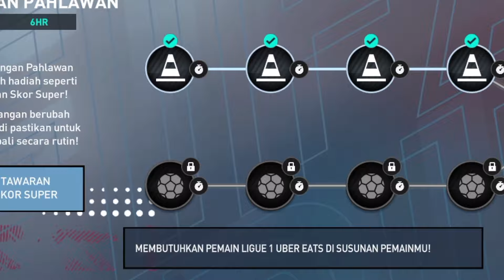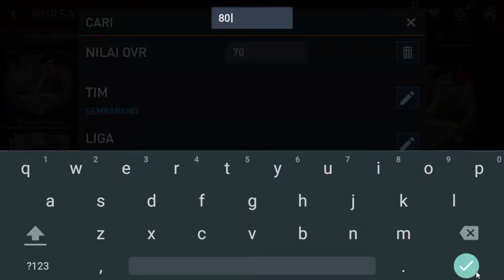CARA MEMBUKA SEMUA TANTANGAN PAHLAWAN EVENT HEROES JOURNEY CARA KLAIM PEMAIN HEROES - FIFA MOBILE 22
BOCORAN STARPASS & PEMAIN WEEK 5 ADA RONALDO,MODRIĆ,VINI JR EVENT FIFA WORLD CUP™ - FIFA MOBILE 22
107 OVR RONALDO!! NEW EVENT WINTER FEST OFFICIAL LEAKS FIFA MOBILE 22| WORLD CUP PLAYER FIFA MOBILE
BOCORAN STARPASS TERBARU PEMAIN GRUP WEEK 5 - FIFA MOBILE 22
BOCORAN STARPASS BARU DAN PEMAIN WEEK 5! EVENT BARU WINTER FEST
CARA MENDAPATKAN TOKEN PROGRAM & PEMAIN PROGRAM 106 BUG EVENT FIFA WORLD CUP™ 2022 - FIFA MOBILE 22
BURUAN KLAIM CARA DAPATKAN PEMAIN PROGRAM,PERMATA & STAR PASS EVENT FIFA WORLD CUP™ - FIFA MOBILE 22
CARA CEPAT MENGUMPULKAN DAN MENDAPATKAN PERMATA/GEMS GRATIS DI GAME FIFA MOBILE 2022
CARA MENDAPATKAN PEMAIN PROGRAM,PEMAIN TOTT 108 & C.RONALDO EVENT FIFA WORLD CUP™ - FIFA MOBILE 2022
CARA MENDAPATKAN PEMAIN PROGRAM,TOTT & STAMINA PERINGKAT EVENT FIFA WORLD CUP™ 2022 - FIFA MOBILE 22
CARA MENDAPATKAN PEMAIN PROGRAM 107, TOTT 108 & POIN HADIAH EVENT FIFA WORLD CUP™ - FIFA MOBILE 2022
CARA MENDAPATKAN PEMAIN PROGRAM,PERMATA,TOTT & TOKEN PROGRAM EVENT FIFA WORLD CUP™ - FIFA MOBILE 22
CARA MENDAPATKAN PERMATA & PEMAIN TOTT 108 GRATIS DI EVENT FIFA WORLD CUP™ 2022 - FIFA MOBILE 22
CARA MENDAPATKAN PERMATA/GEMS & PEMAIN TOTT 108 GRATIS EVENT FIFA WORLD CUP™ 2022 - FIFA MOBILE 22
CARA CEPAT JUAL PEMAIN EVENT FIFA WORLD CUP™ - CARA CEPAT MENJUAL PEMAIN YANG SUSAH LAKU FIFA MOBILE
CARA CEPAT JUAL PEMAIN FIFA 22 MOBILE !! FIFA MOBILE INDONESIA
CARA MENDAPATKAN STADION, PEMAIN PROGRAM 106, PEMAIN TOTT 108 GRATIS EVENT WORLD CUP™ FIFA MOBILE 22
CARA MENDAPATKAN RONALDINHO 107 & PEMAIN TOTT 108 EVENT FIFA WORLD CUP™ 2022 - FIFA MOBILE 2022
CARA MENDAPATKAN PEMAIN PROGRAM CR7, NEYMAR JR, JAIRZINHO & SON EVENT FIFA WORLD CUP™ FIFA MOBILE 22
BUG CARA MENDAPATKAN CR7,SON,NEYMAR JR & POIN JAMINAN 4 EVENT FIFA WORLD CUP™ 2022 - FIFA MOBILE 22
CARA MENDAPATKAN C. RONALDO, NEYMAR JR & POIN JAMINAN 4 DI EVENT FIFA WORLD CUP™ - FIFA MOBILE 2022
CARA MENDAPATKAN C. RONALDO & POIN JAMINAN 4 EVENT FIFA WORLD CUP™ - PEMAIN PROGRAM FIFA MOBILE 2022
CARA MENDAPATKAN PEMAIN PROGRAM & PERMATA/GEMS GRATIS DI EVENT FIFA WORLD CUP™ 2022 - FIFA MOBILE 22
CARA MENDAPATKAN PEMAIN TOTT 108 & PEMAIN PROGRAM 106 EVENT FIFA WORLD CUP™ 2022 - FIFA MOBILE 2022
CARA MENDAPATKAN PEMAIN PROGRAM DAN STADION GRATIS DI EVENT WORLD CUP FIFA MOBILE 22
CARA MENDAPATKAN PERMATA/GEMS LOKET TIKET LEVEL 20 GRATIS❓EVENT FIFA WORLD CUP™ 2022 FIFA MOBILE 22
BURUAN LOGIN❗CARA MENDAPATKAN PERMATA/GEMS GRATIS DI EVENT FIFA WORLD CUP™ 2022 - FIFA MOBILE 22
CARA MENDAPATKAN PEMAIN TOTT GRATIS EVENT WORLD CUP 2022 FIFA 2022 MOBILE | FIFA MOBILE 22 INDONESIA
CARA MENDAPATKAN STAMINA PERINGKAT & PEMAIN PROGRAM GRATIS EVENT FIFA WORLD CUP™ 2022 FIFA MOBILE 22
CARA MENDAPATKAN STAMINA PERINGKAT & PEMAIN TOTT GRATIS DI EVENT FIFA WORLD CUP™ 2022 FIFA MOBILE 22
TIPS CARA MAIN PERINGKAT AKHIR PEKAN AGAR MANCAPAI RANK 1% - KLAIM PEMAIN PROGRAM - FIFA MOBILE 2022
CARA CEPAT MENGUMPULKAN DAN MENDAPATKAN KOIN FIFA MOBILE
CARA MENDAPATKAN PEMAIN TOTT & POIN JAMINAN 3 GRATIS DI EVENT FIFA WORLD CUP™ 2022 - FIFA MOBILE 22
CARA MENDAPATKAN 2 PEMAIN TOTT & PEMAIN PROGRAM GRATIS DI EVENT FIFA WORLD CUP™ 2022❗FM 2022
CARA MENDAPATKAN MORIENTES & KUNCI PAHLAWAN GRATIS DI EVENT PERJALANAN PAHLAWAN - FIFA MOBILE 2022
CARA MENDAPATKAN KUNCI PAHLAWAN EVENT PERJALANAN PAHLAWAN KLAIM PEMAIN HEROES GRATIS❗FIFA MOBILE 22
CARA MENDAPATKAN SEMUA PEMAIN HEROES JOURNEY FIFA 2022 MOBILE | FIFA MOBILE 22 INDONESIA
CARA MENDAPATKAN PEMAIN PROGRAM & PEMAIN TOTT PERINGKAT AKHIR PEKAN FIFA WORLD CUP™ - FIFA MOBILE 22
CARA MENDAPATKAN PEMAIN PROGRAM & PEMAIN TOTT GRATIS DI EVENT PERINGKAT AKHIR PEKAN - FIFA MOBILE 22
CARA MENDAPATKAN PEMAIN TOTT & PEMAIN PROGRAM GRATIS EVENT TUR LIGA FIFA WORLD CUP™ - FIFA MOBILE 22
CARA MENDAPATKAN MESSI, MBAPPÉ, LEWANDOWSKI GRATIS DI EVENT FIFA WORLD CUP™ 2022 - FIFA MOBILE 2022
CARA MENDAPATKAN MESSI & POIN JAMINAN 2 EVENT FIFA WORLD CUP™ 2022 - PEMAIN PROGRAM FIFA MOBILE 2022
CARA MENDAPATKAN PEMAIN PROGRAM & PEMAIN TOTT GRATIS❗DI EVENT FIFA WORLD CUP™ 2022 - FIFA MOBILE 22
CARA MENDAPATKAN PEMAIN TOTT & PEMAIN PROGRAM GRATIS DI EVENT FIFA WORLD CUP™ 2022 - FIFA MOBILE 22
CARA MENDAPATKAN PEMAIN TOTT GRATIS EVENT WORLD CUP 2022 FIFA 2022 MOBILE - FIFA MOBILE 22
perkoro dunyo fifa 22